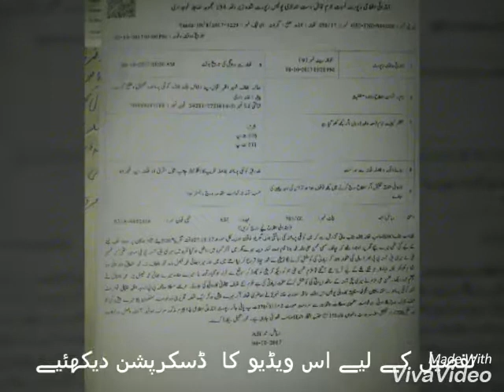گجرات (رپورٹ: محمد انور شیخ ) ٹانڈہ پولیس اسٹیشن کی حدود میں 22سالہ اوباش کی 7 سالہ بچی سے زیادتی۔۔۔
گجرات (رپورٹ: محمد انور شیخ ) پولیس اسٹیشن ٹانڈہ کی حدود میں 22سالہ اوباش لڑکے کی 7 سالہ بچی سے زیادتی کی کوشش،بچی کے شور مچانے پر ملزم  فرار۔مقدمہ درج پولیس کے ملزم کی گرفتاری کیلئے چھاپے۔